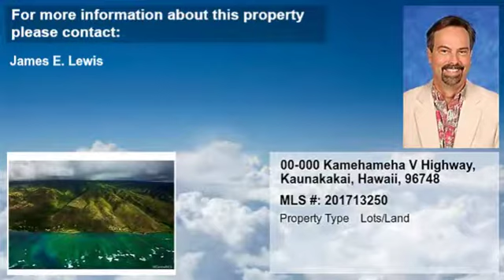Real estate for sale in Kaunakakai Hawaii - MLS# 201713250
00-000 Kamehameha V Highway
Kaunakakai Hawaii 96748
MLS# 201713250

MOLOKA&rsquo;I - TODAY&rsquo;S TRUE HAWAII Dreaming of an Island w/ miles of secluded beaches wide open spaces majestic sea cliffs w/ a crystal clear ocean beckoning you? Envision your custom designed get-a-way on this private 14.5 acre property located on the cooler tropical side of East Molokai.  Property extends from beachfront Kamehameha V Hwy up a gradual upslope with views overlooking the Islands of Maui & Lanai.  Phenomenal ocean views & rainbows are forever yours. Property is being sold as 1 lot but has the potential to be subdivided. Axis deer & quail are common here on the land.  Excellent farming & ranching for the Paniolo in you.  Diving & fishing are popular & a great way to provide fresh seafood. Don&rsquo;t wait.  Authentic Hawaii is calling! Next to Waialua Church. Close to the beach.